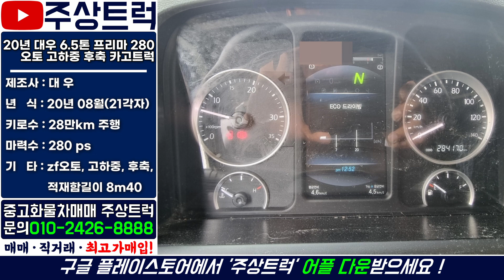매장입고! 주상트럭! 20년 대우 6.5톤 프리마 280 오토 고하중 후축 카고트럭 8m40 윙바디올리셔도 됩니다!